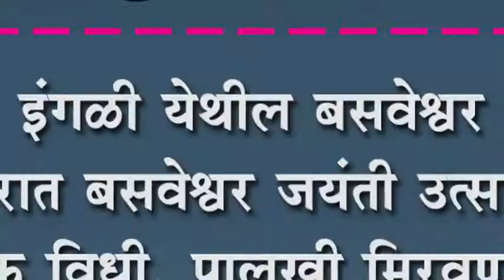इंगळी येथील बसवेश्वर मंदिरात बसवेश्वर जयंती उत्साहात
इंगळी येथील बसवेश्वर मंदिरात बसवेश्वर जयंती उत्साहात : धार्मिक विधी, पालखी मिरवणुकीसह दीपोत्सव झाला साजरा